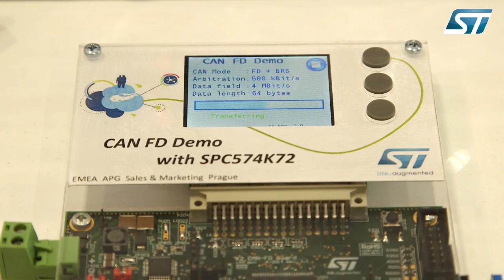From EW 2016 show - ISO CAN FD with the SPC5 Microcontroller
ST has launched the first Power Architecture® MCU with ISO CAN FD - a major advance in improving automotive network data rates. ST is also looking further ahead to the vehicle networks of the future.